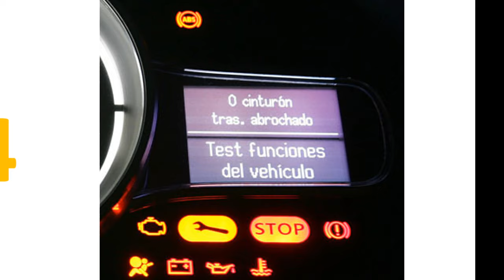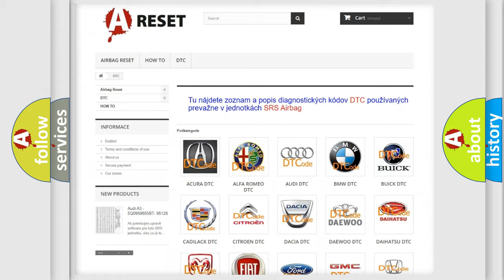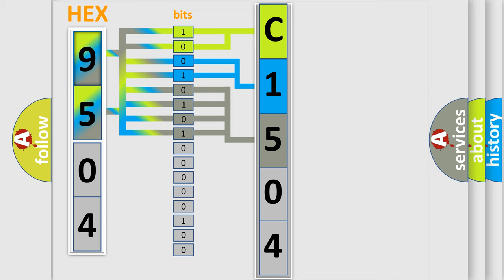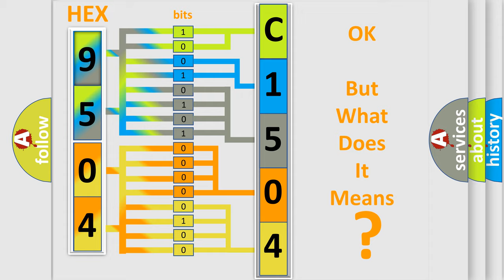DTC Fiat C1504-07 Short Explanation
Contents:
0:21 Basic DTC analysis according to OBD2 protocol standard.
1:48 Insight into programming
2:58 A diagnostically understandable description of the Diagnostic Trouble Code
3:05 Basic error definition

Make:
FIAT
Code:
C1504-07
Definition:
Tire Pressure Sensor (Rear Right) - Mechanical Failures
Description:
Failure Type:
Mechanical Failure